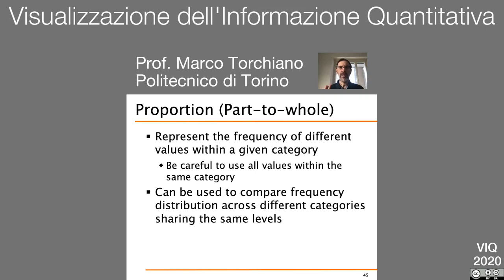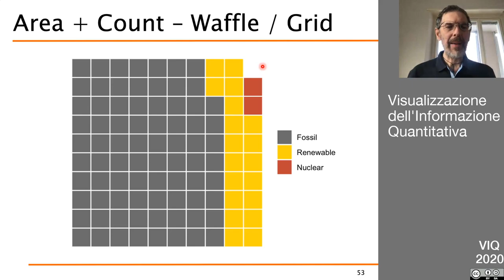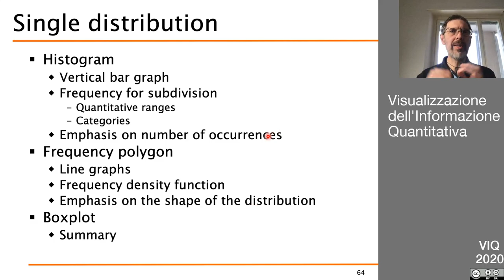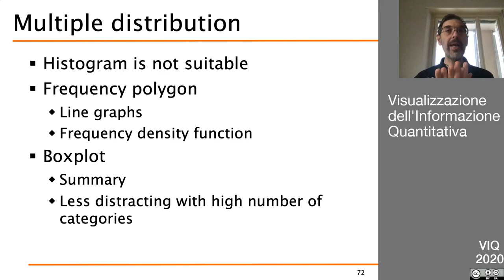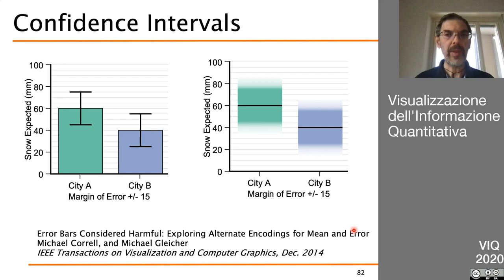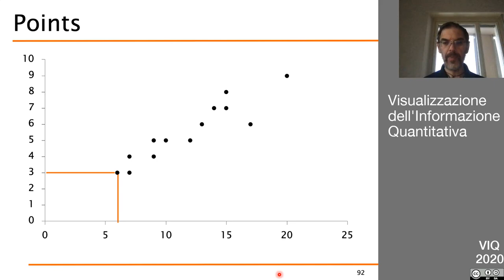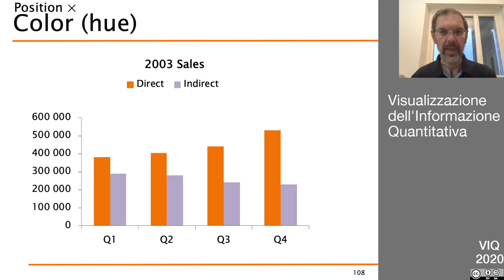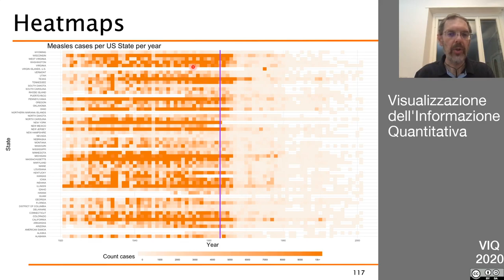VIQ2020 Costruzione di grafici (parte 2)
- Relazioni di parte-tutto
- Distribuzioni
- Serie temporali
- Correlazioni
- Codifica di variabili discrete